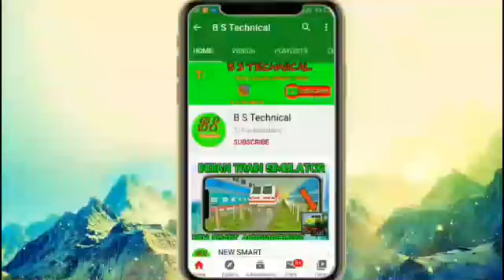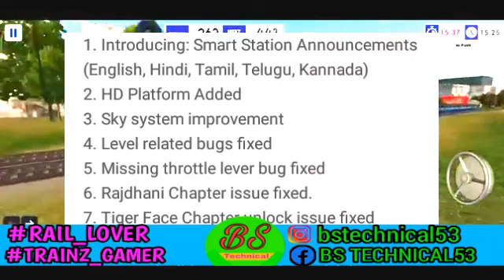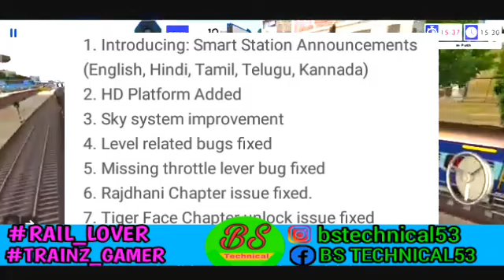🔥NEW BETA UPDATE🔥INDIAN TRAIN SIMULATOR BIG UPDATE √ ! NEW SMART ANNOUNCEMENT UPDATE √√ !!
hello guys...
$o guys in this video you have know that new update was came in Indian train simulator.

so guys I hope you are understand the update in this vedio if understand than pls like or share with friend and don't forget subscribe my you tube channel for more update vedios

guys the update was as follow :-

YOUR QURIES
INDIAN TRAIN SIMULATOR NEW SMART ANNOUNCEMENT UPDATE
INDIAN TRAIN SIMULATOR BIG UPDATE
INDIAN TRAIN SIMULATOR NEW HD PLATFORM UPDATE
INDIAN TRAIN SIMULATOR APRIL UPDATE

                         🔥ABOUT ME🔥
NAME :- BS TECHNICAL
WORK ;- YOUTUBE CREATOR
DREAM ;- SAPNA BIG YOUTUBER

                     🔥ABOUT DEVICE🔥

MOBILE :- REDMI NOTE 8 PRO ( XIOMI )
RAM :- 6GB
ROM :- 64GB
BATTERY :- 4500mAh
GAMEPLAY MOBILE :- OPPO F11